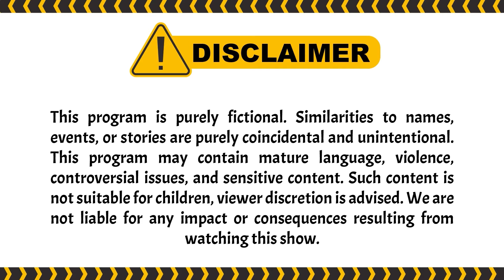Ditinggal Tujuh Tahun, Gak Taunya Udah.. | Garis Tangan ANTV Eps 24 (4/4)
Episode kali ini, ada peserta pria yang mengaku jomblo, namun anehnya rudy langsung tertawa Ketika menerawang tangan peserta tersebut. Sampe akhirnya pria itu mengaku ia punya Elizabeth yang selalu ada menemaninya kapanpun dan dimanapun. bahkan, saat ini Elizabeth juga ada di studio garis tangan. Bagaimana selengkapnya? cuss tonton disini:

000019
000020